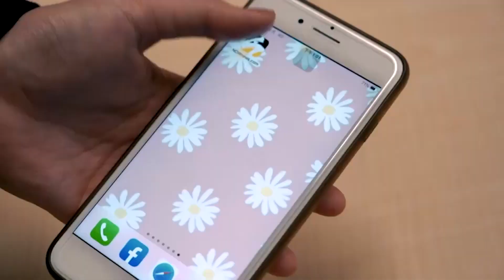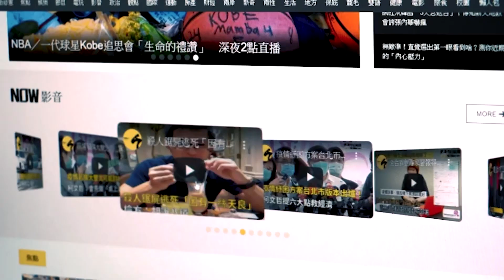柯文哲出席228紀念會 談臉書發文爭議「重點是國家迫害」